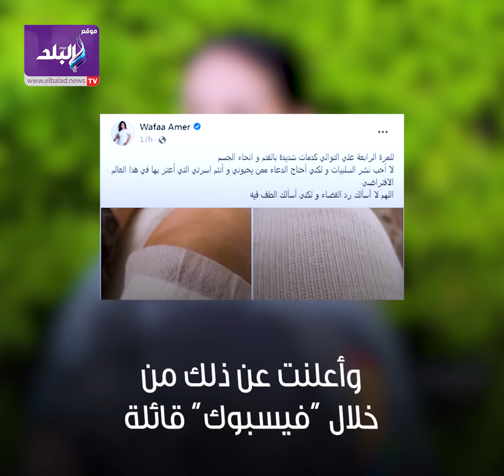كسر وكدمات إصابات بالجملة تلاحق وفاء عامر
وفاء عامر تعلن إصابتها في القدم

ElBaladOfficial#
ElBalad_Official#

ـــــــــــــــــــــــــــــــــــــــــــــــ